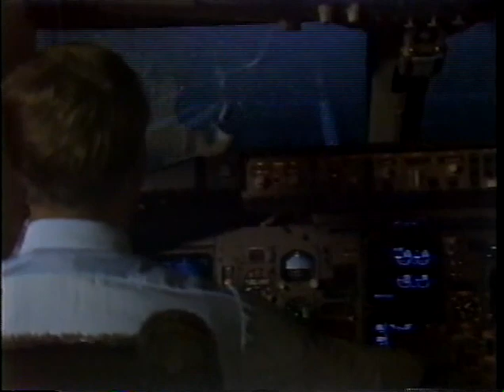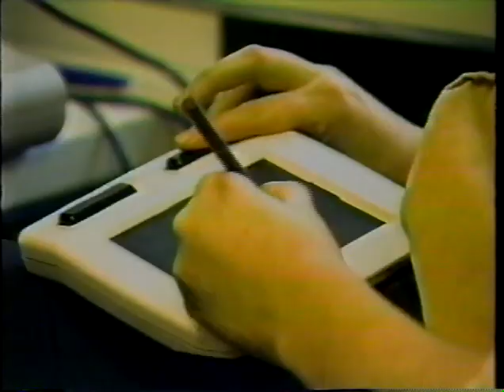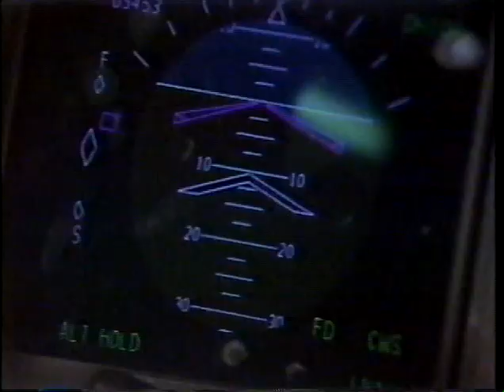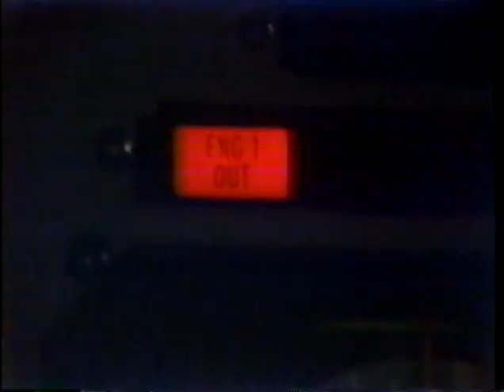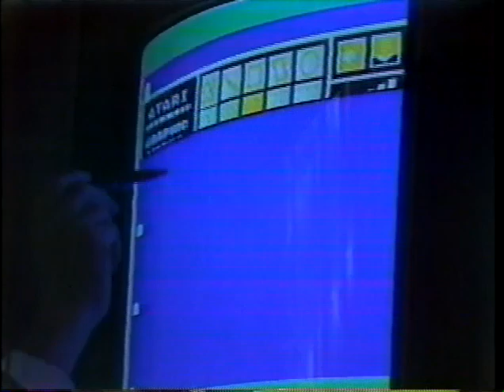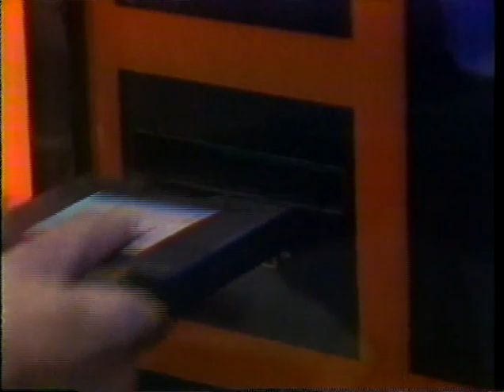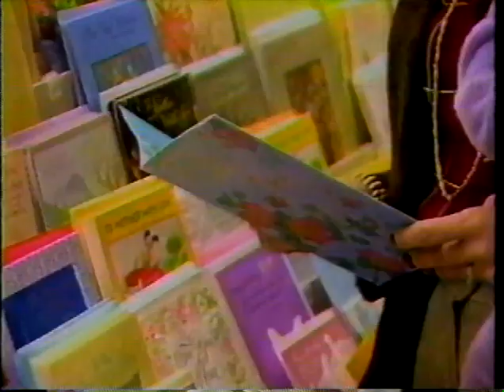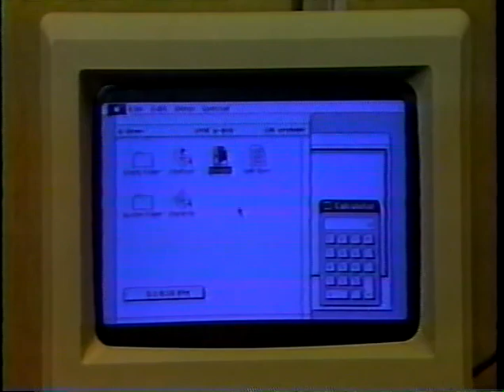New Tech Times 1983 Show #121